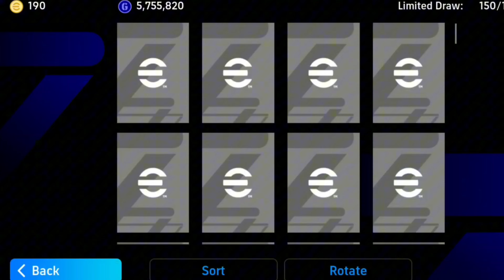The Secret Tricks of Epic Spanish League Attackers eFootball 2024 Mobile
Trick To Get Epic Spanish League Attackers | 102 Rated R. Van Nistelrooij trick efootball 2024

Epic trick efootball 24
Spanish efootball mobile
Trick to get epic players in efootball
Trick to get epic players in efootball 2024
Trick to get epic players in efootball mobile

epic trick
epic trick efootball 23
epic trick
epic trick malayalam
epic trick efootball
epic trick shots
epic trick efootball 23 malayalam
trick to get epic players in efootbal
trick to get epic card in football
 trick to get epic
trick to get epic efootball
trick to get epic spanish league
 trick to get epic in efootball 24
trick to get efootball 2024
trick to get epic efootball 2024
trick efootball 2024
trick efootball 2023
trick efootball 2023 epic
trick efootball 2024 epic
trick efootball
trick efootball 24
trick efootball 2024
trick efootball 2024

Trick To Get Epic Spanish League Attackers In eFootball 2024 Mobile | Nistelrooij,Zamorano,L. Garcia

Trick To Get 100 Rated Epic Luis Garcia In eFootball 2024 | Spanish League Attackers Epic Trick
efootball 2024 mobileryan garciaEfootball trick to get epicTrick to get martineez efootball 2023